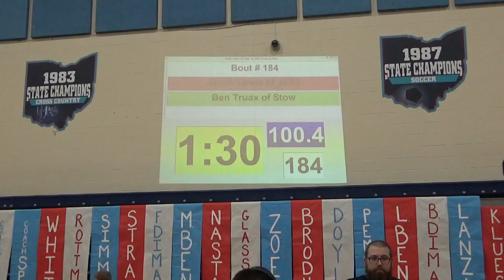100 lbs D4 OAC KEN SEC Jacob Lewis vs Ben Truax